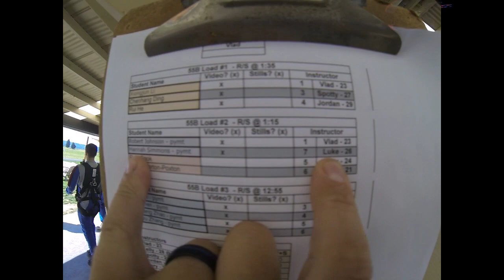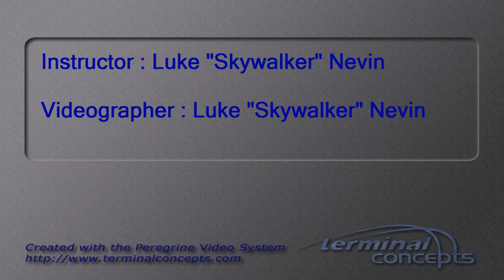Hannah Simmons's Tandem skydive!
Hannah Simmons's tandem skydive at Skydive Snohomish!